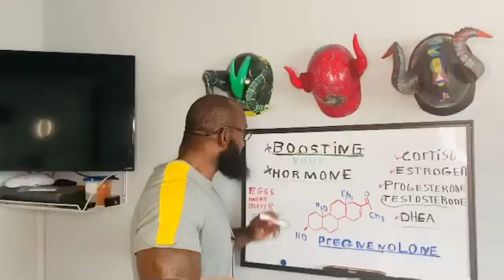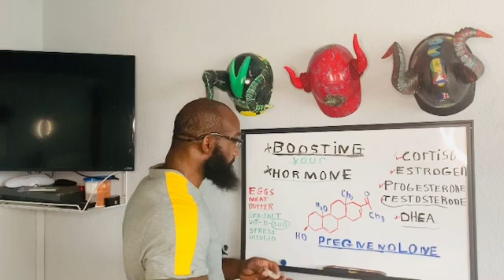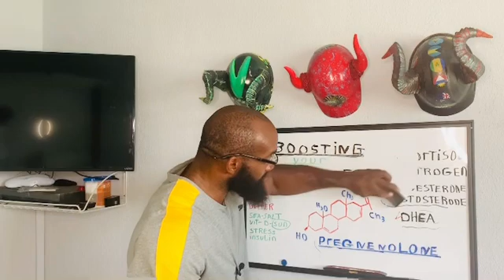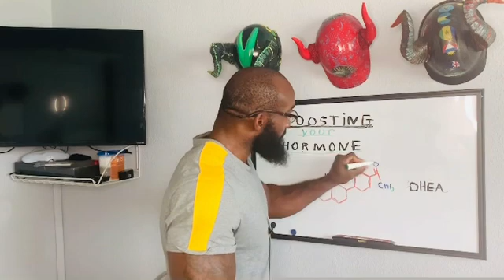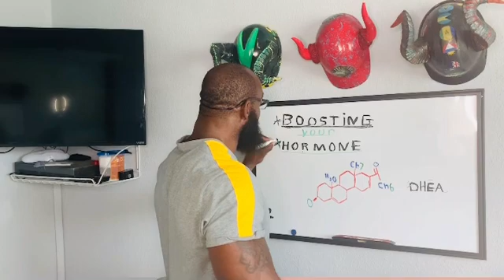The mother of all hormones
And we all no Hormones rules our lives, especially our overall sense of well-being, and no single hormone is as influential as pregnenolone, also known as the “mother of all hormones”. Pregnenolone is responsible for many roles in the body, including the production of hormones such as estrogen and testosterone. But even more importantly, pregnenolone is by itself a neurosteroid, which means that it can rapidly excite neurons for better communication. ———-Is Pregnenolone ——the Same As DHEA?🙇🏾No, these are two very different hormones and each serves their own purpose in the body. Understanding the difference between these two hormones can make it easier to understand where – and how – you can correct your hormonal imbalance and enjoy better health.For example, if you are interested in taking a dietary supplement to return balance to your hormones, then you should know the role of these hormones in your body to be able to better perceive the improvement in your symptoms – and so you can adjust your dosage when needed. Below are links to the products I have been using for the last  4 years.

Pure Encapsulations Pregnenolone 10 mg | Supplement to Support The Immune System, Memory, and Hormone Balance* | 60 Capsules and the DHEA are use is Life Extension DHEA, 25mg, 100 Capsules